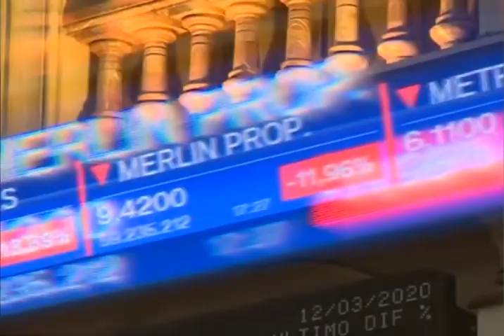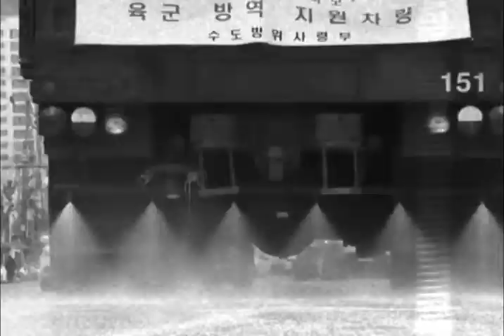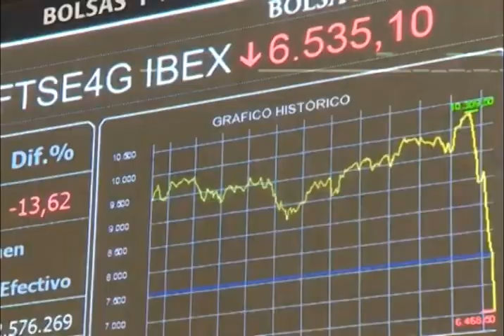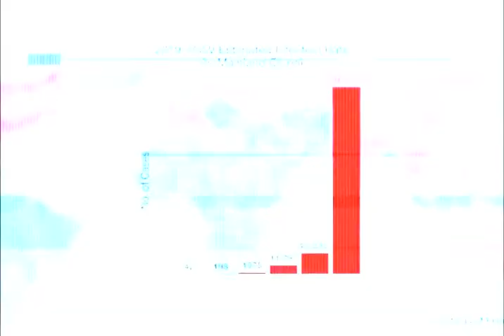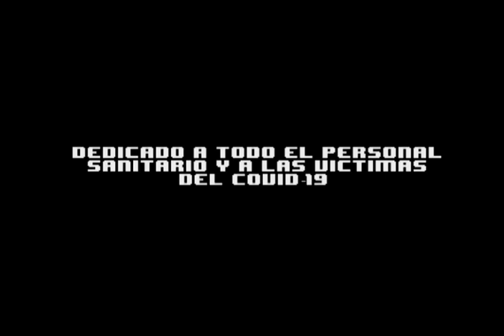"Covideo-19"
8 minutos de skateboarding Tarraconense editados durante el confinamiento decretado por el gobierno durante la crisis del Coronavirus.

Grabado y editado por Marc Gual

- Nacho Climent
- Álvaro Cobo
- Marc Muntané "Mufi"
- Marco Altavilla
- Sohaib Zerrouk
- Youness Amrani
- Unai Ingunza
- Aitor Copete
- Carlos Fontanet
- Alfonso Bermejo
- Gerard Arall
- Guilherme Padilha
- Pol Álvarez
- Xavier Da Rocha

25/03/2020